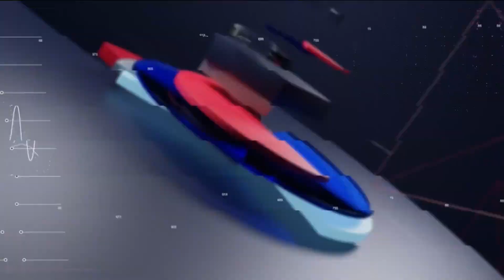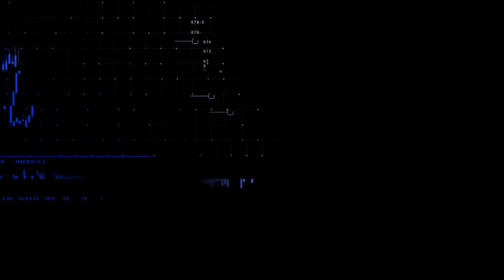Ibovespa opera em alta com novas projeções do Boletim Focus | CNN MERCADO - 03/07/2023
O Ibovespa opera em alta de mais de 1%, repercutindo positivamente a nova melhora nas projeções de inflação. O dólar registra alta e permanece no patamar dos R$ 4,80. Confira as principais informações do mercado na terceira edição do dia do CNN Mercado, com Muriel Porfirio